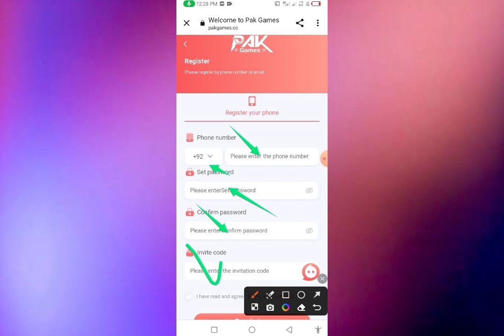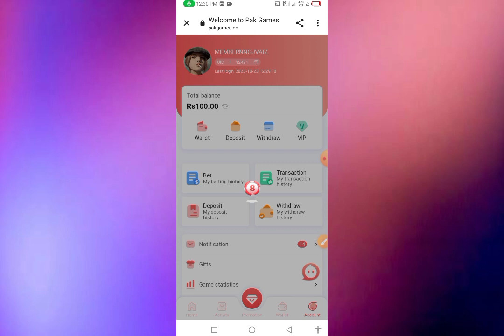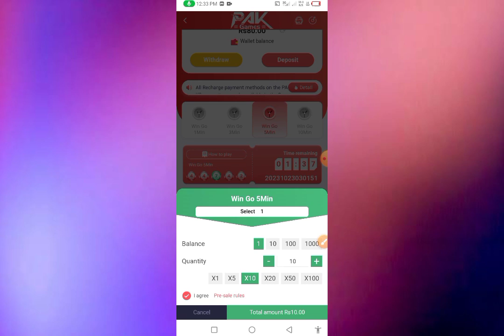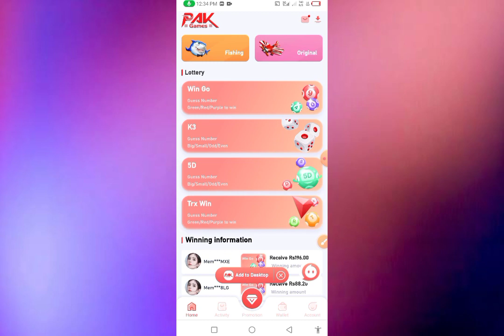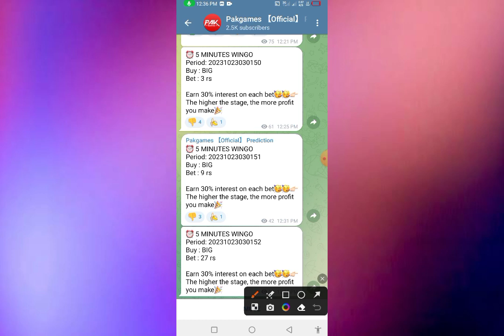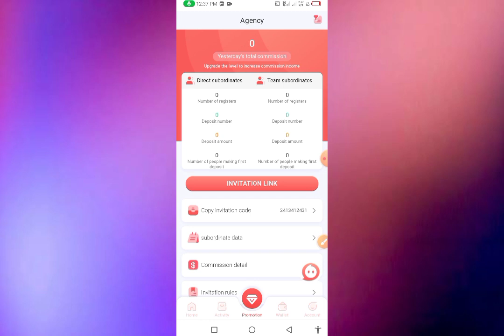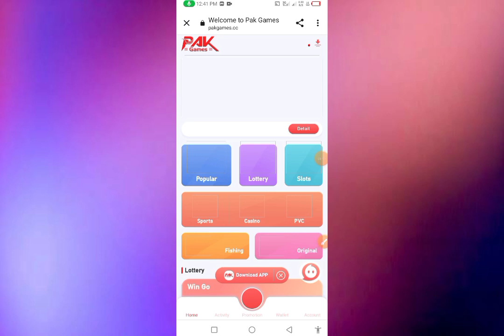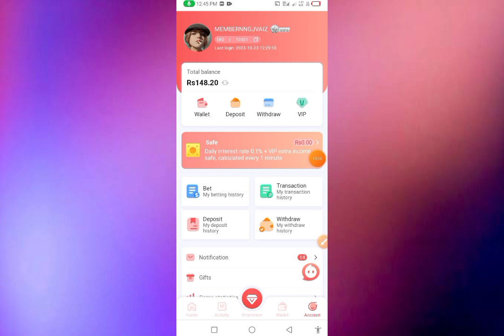New Usdt Earning Site💯| Usd Mining Site 2023 Without Investment || Usdt Earning Website |🤑 USDT EARN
Topic Cover:-
100 payment proof online earning app 2022 100 per day earning app
free usdt
earning app
crypto earning
free usdt
dollar free
earn dollar
usdt
100 payment proof online earning app 2023
100 per day earning app
event aplikasi
free dollar
usdtgroup.top
100 dollars per day online
100 earning app 2023
aplikasi penghsil uang
best stablecoin
crypto investment
dollar app
dollar earn
dollar earning
earn bitcoin
earn btc
earn trx
earn usdt
earn usdt without investment
earning app